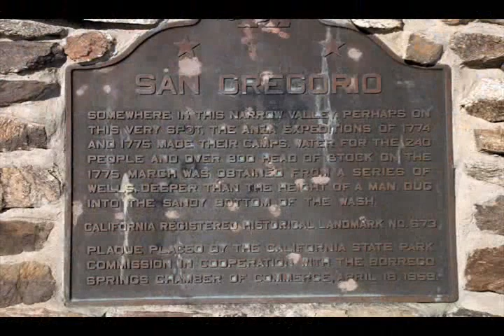McCain Valley Road 12-.mp4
My sister Liz and I have been doing some epic off-road riding out in the Anza Borrego desert on our little Honda Ruckus motor scooters this winter.  We have been trailering our scooters more this year as a result of having pretty much covered all the territory there is to travel in the Imperial Valley.

Out in Anza Borrego we plan our routes ahead of time and ride through the washes after it rains and when the ground is a little more compact.  Sand and ruts are a Honda Ruk Rider's worst foe!  I cannot believe we have not gotten lost or stranded yet.  However, we are prepared in that case with a tire repair kit, first aid kit, extra gas, etc.   It is quite an experience to be out there in the middle of nowhere in the great outdoors.  We see many migrating  birds, coyote and other critters while out on our escapades and the scenic views are extraordinary.